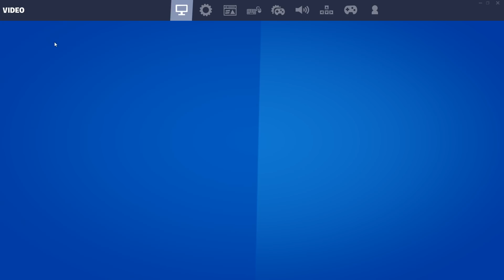Fortnite - Capítulo 3 / Qué tal está?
Aquí les traigo mi opinión de esta primera temporada del nuevo capítulo de Fortnite! Que tal están las nuevas mecánicas y las nuevas armas?

Musica de Outro:
Keys In Tokyo ft. Anja